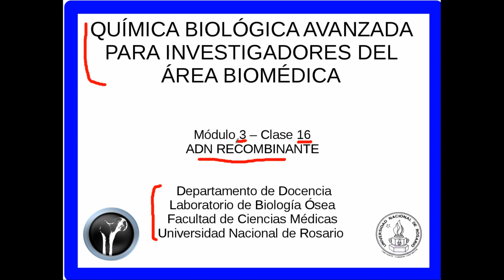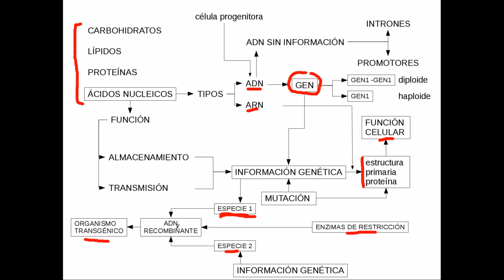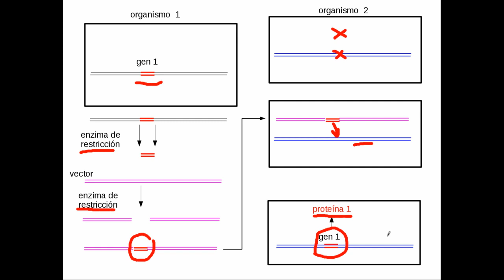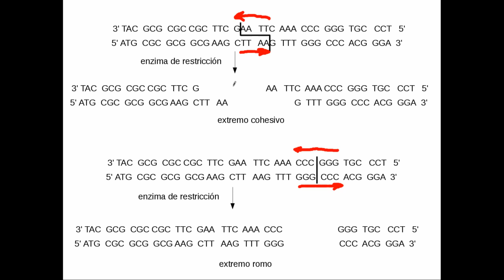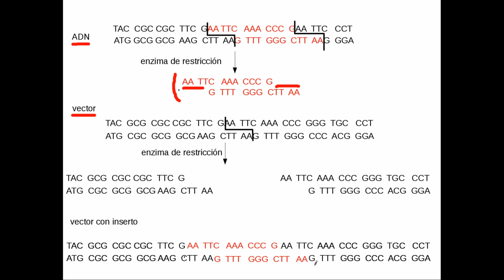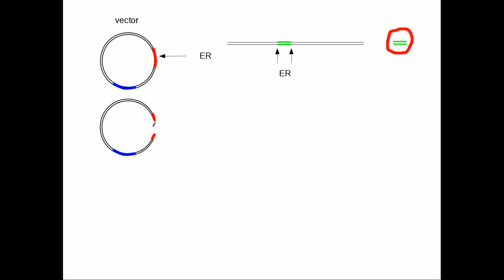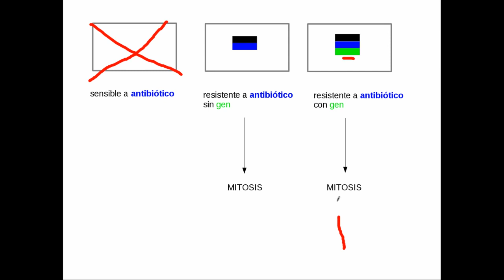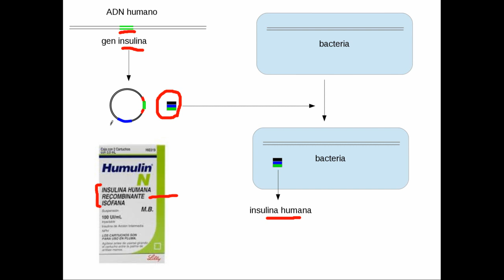qbsp3-16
Química biológica avanzada para investigadores del área biomédica. Clase 16 módulo 3. Temario: ADN recombinante. Enzimas de restricción. Vectores de clonación. Dianas de restricción